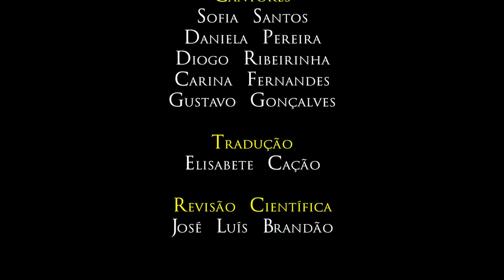Palum ieci in felem. Projeto LVDI CONIMBRIGENSES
Versão latina da música "Atirei o pau ao gato", gravada na 4º edição dos LVDI CONIMBRIGENSES.
Tradução de Elisabete Cação e revisão cientifica de José Luís Brandão.

Este projeto, ligado ao CECH, existe desde 2014 e conta com a participação de docentes e alunos da Universidade de Coimbra e deve a sua existência à formação facultada pela instituição-mãe do projeto, a Asociación de Cultura Clásica Ludere et Discere de Sagunto.

Tendo como objetivo fundamental a divulgação da Cultura Clássica junto dos alunos do ensino básico e do ensino secundário, os LVDI CONIMBRIGENSES consistem em 2 ou 3 dias completamente dedicados a Oficinas de temas vários (escrita antiga, mitologia, cerâmica, línguas latina e grega, jogos romanos, etc.) e ao teatro clássico, com representações de comédias e tragédias greco-latinas.